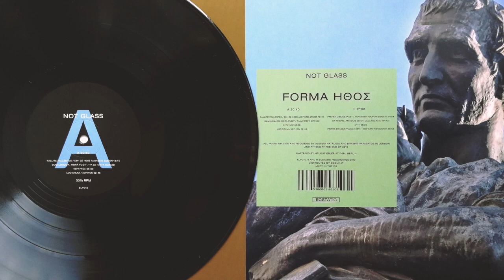Not Glass (Not Waving & Jay Glass Dubs) - Forma / Ήθος (full album)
Not Glass ‎– Forma /  Ήθος
Label: Ecstatic ‎– ELP042
Format: Vinyl, LP, Album
Country: UK
Released: 10 May 2019

Not Glass is the wonderfully lofty, classically-rooted debut collaboration between Alessio Natalizia (Not Waving) and his longtime correspondent Dimitris Papadatos (Jay Glass Dubs), paying tribute to Latin and Greek authors Ovid and Heraclitus in a suite of dramatic electronics and cryptic rhythms comparable to a theatrical soundtrack.

Knowingly, ironically pretentious, yet serious with it, ‘Forma’ is the result of years of daily Facebook chats between the London and Athens-based artists where they cemented the album’s concept around key quotes by the legendary poet/philosophers, who hail from their respective homelands of Italy and Greece. The results are in effect a spellbinding attempt to transmute those notions within the collaborative, contemporary framework of their music, using patented palettes of hardware, vocals, and FX to render and reflect core classical mythological and philosophical ideas about drama, love, metaphysics, cosmology and the “unity of opposites”.

On this timeless plane, Natalizia and Papadatos both step outside of themselves to find “what opposes unites”, spaciously consolidating their typical, yet contrasting, rhythm-driven approaches in a reverberant, often beat less sphere of exploration. Removed from their usual handrails, the artists operate at their most open-ended and subtly suggestive, amorphously shapeshifting from gloaming shadowplays of synth and keys to investigate arcane percussive impulses and iridescent ambient whorls.

The result is a perfect, finely shaded marriage of their mutually esoteric, outsider Southern European energies, which intuitively acknowledges and inhabits the paradoxes of their respective styles. The illusively static yet mercurial ebb and flow of the atmospheric intro ‘Fallite fallentes’ sets the scene, where ‘Dum loquor, hora fugit’ invokes a viscous but brittle tangle of wide bass and pointillist rhythms beside a stately cello vignette ‘Ludicrum_χορικόν’ that recalls aspects of Scott Walker’s mystic charm ’Soused’. The rapid arps and slow moving, glassy pads of ‘Pauper ubique iacet’ conjure a sublime tension that becomes diffused into the cavernous, hollow dub dread of ‘Ut ameris, amabilis esto’, possessed with its throaty, processed vocal, and the lonely strings and plasmic electronics of ‘Forma bonum fragile est’ connotes a psychedelic coming-to-terms with their artistic/philosophic duality.

Tracklist:

1. Fallite Fallentes / Ἐφη ὡς ἦθος ἀνθρώπῳ δαίμων 00:00
2. Dum loquor, Hora Fugit / Tὰ δὲ πάντα οἰακίζει Κεραυνός 12:46
3. Ludicrum / χορικόν 17:55
4. Pauper Ubique Iacet / Πολυμαθίη νόον οὐ διδάσκει 20:41
5. Ut Ameris, Amabilis Esto / ὁδὸς ἄνω κάτω μία καὶ ὡυτή 25:36
6. Forma Bonum Fragile Est / ἐδιζησάμην ἐμεωυτόν 30:57